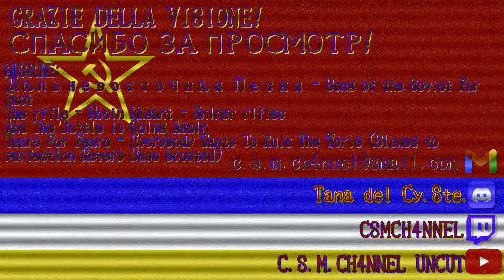Dalla vendetta alla tragedia (HOI4 ITA)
Ciao!
E terminiamo un'altra serie del canale. Ammetto che con questa mi sono divertito di più rispetto alle altre.

Buona Visione!